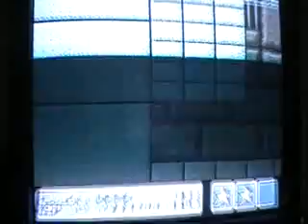Super Mario Bros 3 Walkthrough Part 2